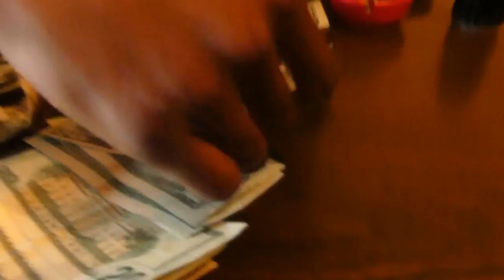Bando Killa feat. Doee Frazier- Cookhouse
Gaffney, South Carolina's Own "BandoBrothers" & "BillyBustHead" Presents Their New Mixtape "6ando Dynasty" Hosted By @_DjTune_ :: Please Share, Download & Support! :: Presented By BandoEmpire